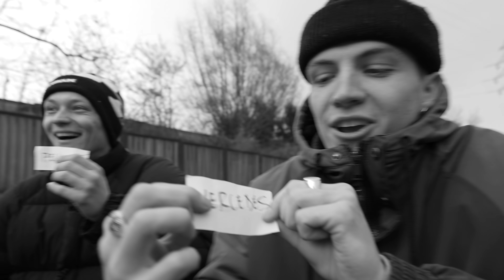W TEN SPOSÓB MOGLI UWOLNIĆ SWOJE EMOCJE!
W tym odcineczku chłopaki mogli wyładować swoje emocje na samochodach, które już miały trafić na złomowisko. Można powiedzieć, że im trochę pomogliśmy :D